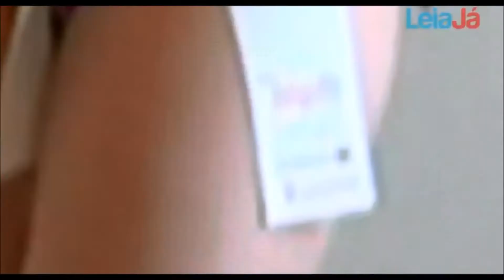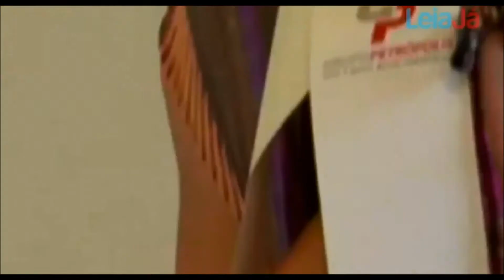Making-Off Miss Recife 2015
Making-off da preparação das candidatas ao Miss Recife 2015.